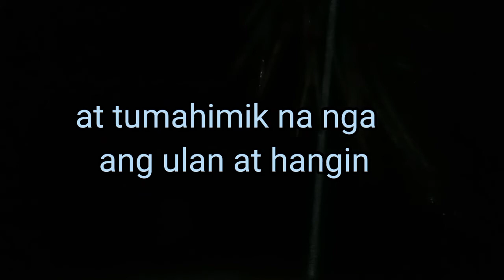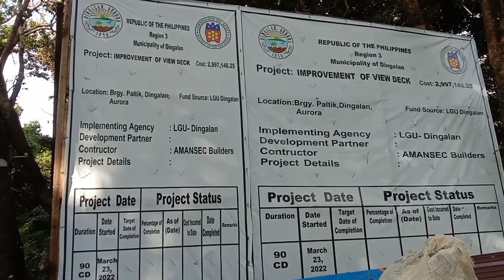Most Scenic Road Dingalan to Baler connection /Part 2